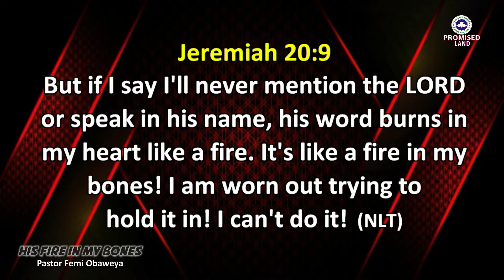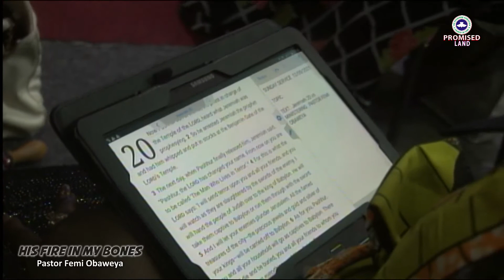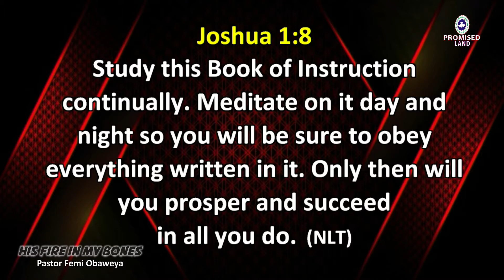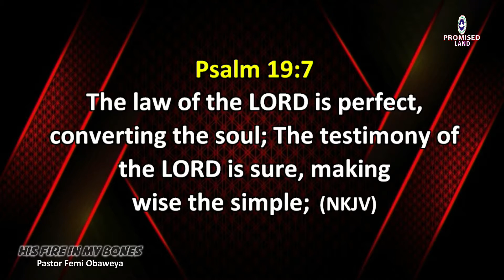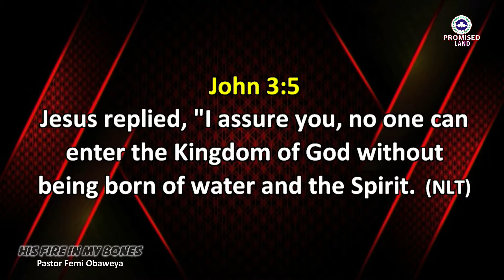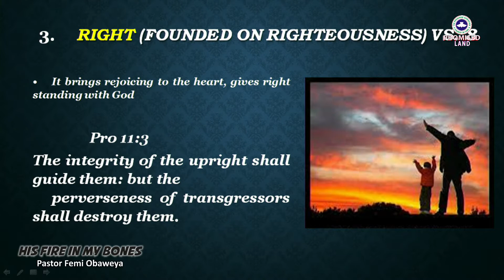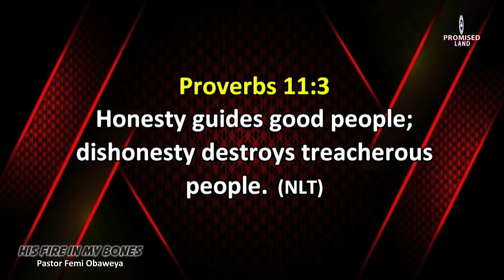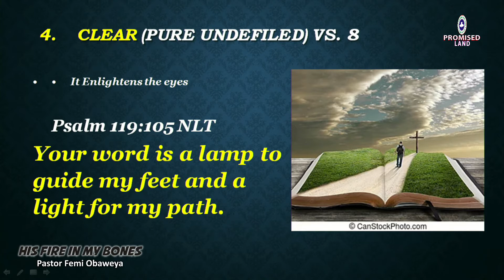HIS FIRE IN MY BONES || Pastor Femi Obaweya || Sunday 12th September, 2021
Sunrise Sunday Service

Topic: HIS FIRE IN MY BONES
Ministering: Pastor Femi Obaweya

Time: 10AM